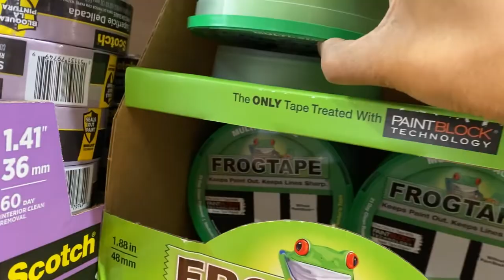IT'S TIME TO LEVEL UP WITH A BEDROOM MAKEOVER ESP 1| VLOG | SHOPPING | PAINTING 🛠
I WILL SHOW YOU STEP BY STEP HOW TO MAKE THIS DELISH RECIPE CLICK BELOW FOR RECIPE ↓↓↓↓↓

Hello To My Fellow Foodies! Welcome & THANK YOU for stopping by my CHANNEL! This is a real chill place to be! If you have been with me for a while then you will know that my passion is cooking amazing recipes, review skin care products and hang out and chill! Also, review lots of affordable skin care for healthy skin. Remember life is all about BALANCE! I'm a self-taught cook using simple ingredients with basic instructions. Please join me on this amazing journey and your support will be much appreciated! ♡

Hey Everyone! For the longest time I've been wanting to makeover my bedroom and bring it to may channel and the day has finally arrived.  Join me on this journey as I paint, decorate and level up my living space to something that new and beautiful.  ❤️

April♡